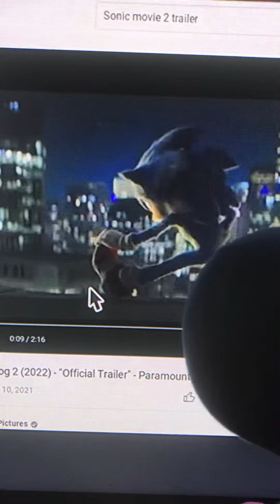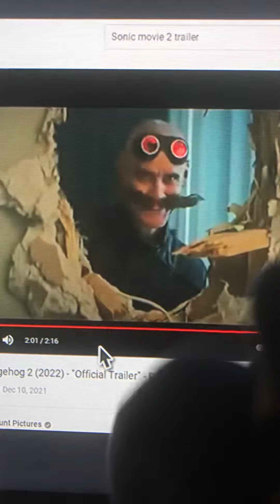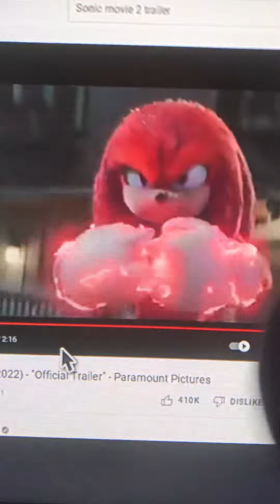Sonic the hedgehog 2 (2022) - offical trailer reaction!!